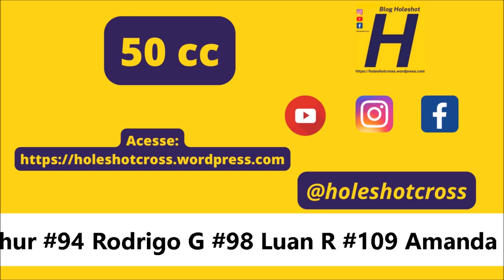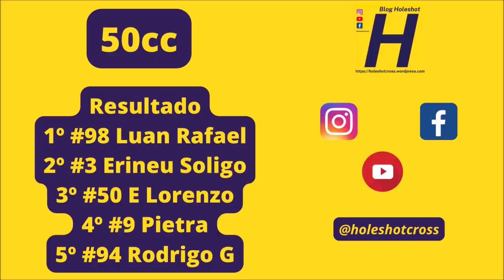50cc em Aral Moreira - Copa Conesul de Velocross 2023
Apoiaram essa produção:

Transfabris
Moreira Construtora
TS Serralheria
Conveniência Soares
Letícia Equipamentos
Agro Soligo
Eldo Motos

Confira o gate:

50cc - #005 Valentina #3 Erineu S #4 Arthur #9 Pietra #21 Aylen #50 Arthur #94 Rodrigo G #98 Luan R #109 Amanda #215 Cauan #353 Caoni